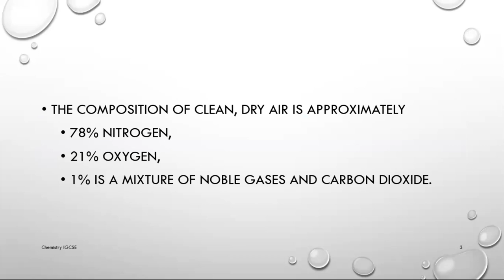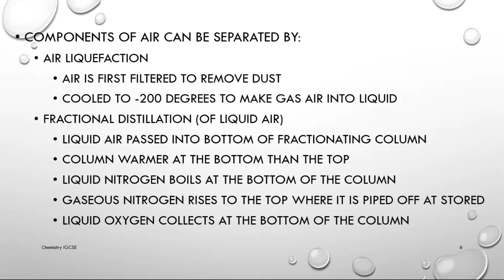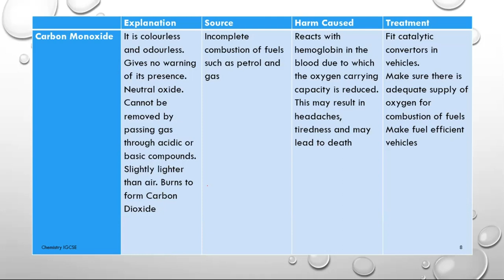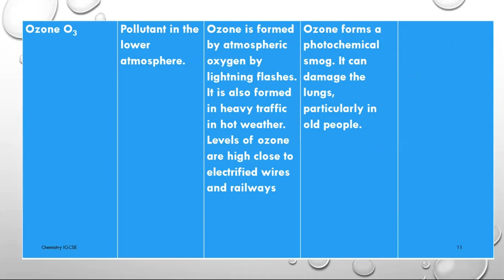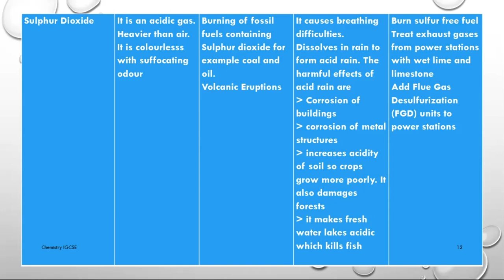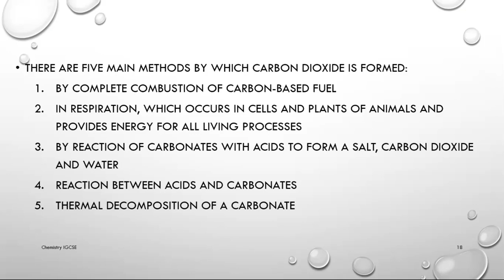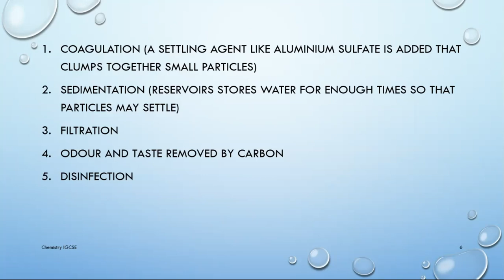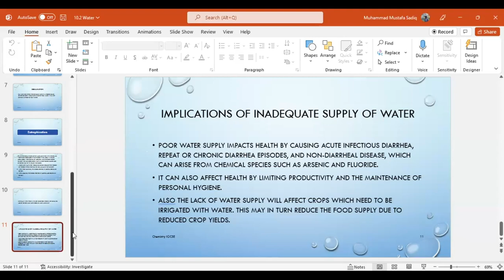Air and Water | IGCSE Chemistry